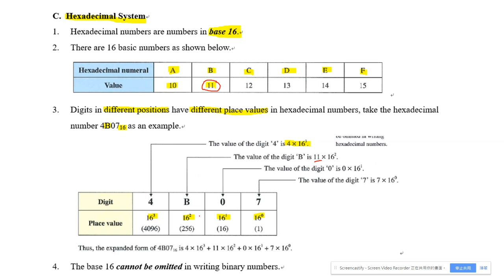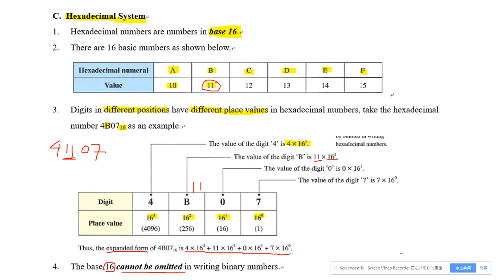S.3 ch.2 concept of Hexadecimal system